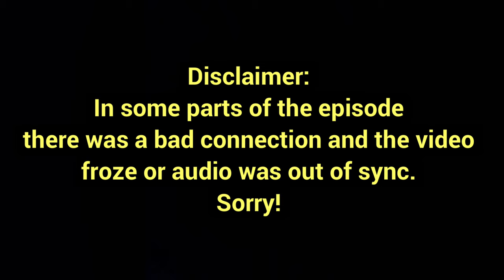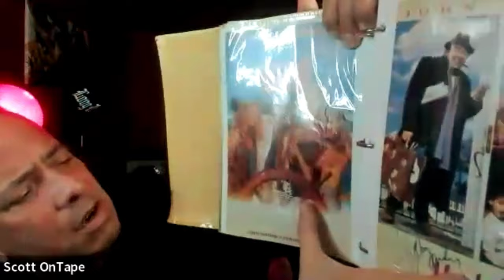Who Is Scott On Tape??? - What A Week It’s Ben (Ep.2)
Ben chats with the great Scott on Tape! Ep.2 of “What A Week It’s Ben” podcast series.

Scott’s Channel: @SCOTTONTAPE

UNFAZED FRIGHTS Channel: @unfazedfrights7680

Recorded 3/15/2024